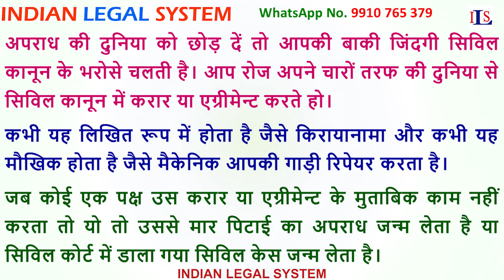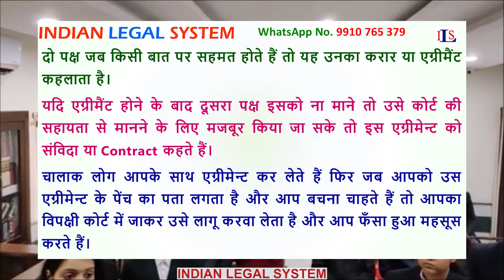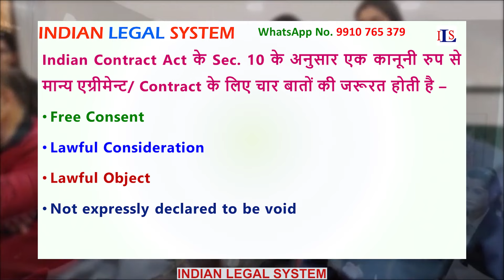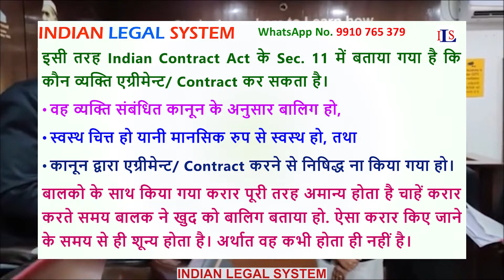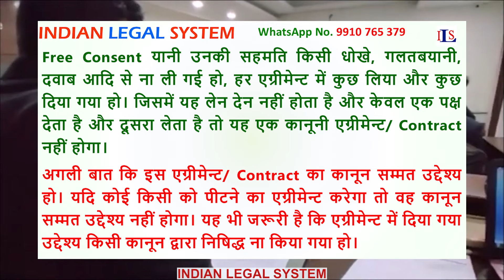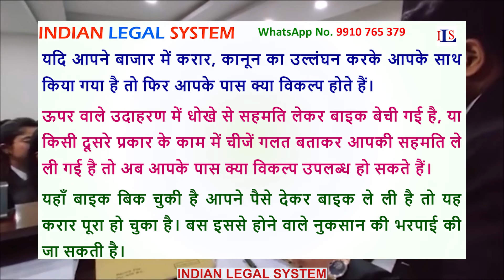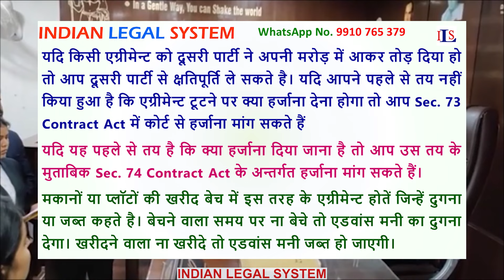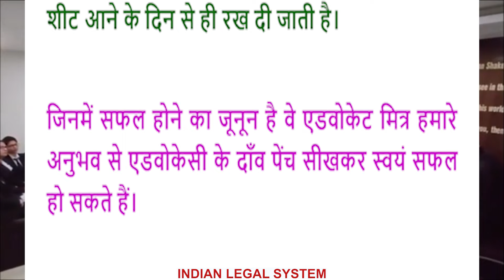LEARNING ABOUT AGREEMENT CONTRACT CPC IPC CRPC EVIDENCE ACT NI ACT DV ACT NDPS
IMPORTANT VIDEOS
CROSS EXAMINATION OF POLICE-IO ON VIOLATION OF RULES IPC CRPC NI ACT DV ACT INDIAN EVIDENCE ACT

COMPEL THE IO WORK FOR YOUR WIN | IPC CRPC NI ACT DV ACT INDIAN Evidence Act

IF YOU BREAK THE IO ON THE SITE PLAN – YOUR ACQUITTAL IN THE CASE IS SURE SHOT

GET HELP OF POLICE IO TO WIN YOUR CASE, DEFEAT THE FALSE RAPE ALLEGATION WITH THE HELP OF IO,

THIS VIDEO ALSO SPEAKS ON:

What is the definition of an agreement,
What is the meaning of simple agreement,
What is an agreement in contract act,
What is the definition of a contract,

Who are competent to contract PPT,
Who are competent to contract explain the effects of minor's agreement,
Who can perform the contract,
What is capacity or competency of contract,

What is the difference between a void and voidable contract,
What is an example of void and voidable,
Which is a void contract,
What is the difference between void and illegal contract,

difference between void and voidable contract in tabular form,
void and voidable contract ipleaders,

who is competent to contract PDF,
who are competent to contract under indian contract act, 1872,
competent to contract example,
who are competent and not competent to contract under indian contract act, 1872,
competent to contract section,
competency of parties to contract ppt,
competent to contract meaning in Hindi,
section 12 of indian contract act,
section 11 of indian contract act,
section 10 of indian contract act,

what is agreement in law,
what is an agreement in business law,
What is an agreement between two parties,
What is an agreement example,
what is an agreement in contract law,
What is an agreement with someone,
agreement linguistics,
difference between contract and agreement,

 Our Assistance from Indian Legal System in a trial against you,
 Who We Are हमारा परिचय,
 False Rape Allegation - INDIAN LEGAL SYSTEM AGAINST,
 Computer Forensic Extraction - INDIAN LEGAL SYSTEM,